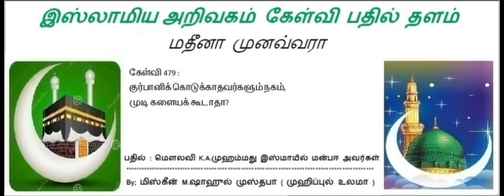479 - குர்பானிக் கொடுக்காதவர்களும் நகம், முடி களையக் கூடாதா?